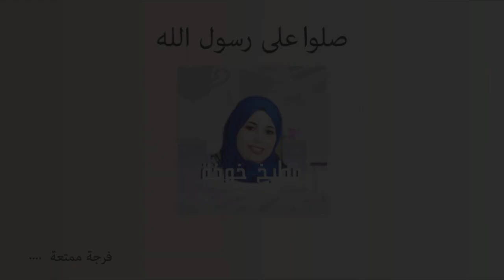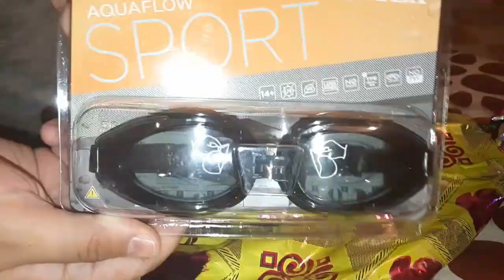روتيني ليوم كامل تحضيرات عيد ميلاد اقتصادية اجي نضحكو شويا البنات